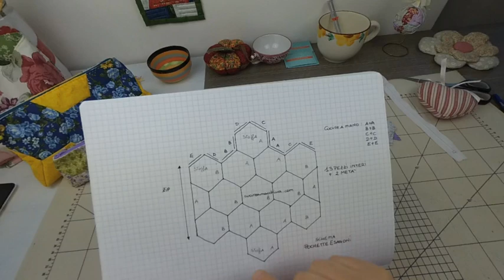Come cucire una pochette ad esagoni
Il mio nome è Vittoria Conte e sono un insegnante online di Cucito Creativo.

🚀 Vuoi imparare a usare la macchina per cucire? Prova il mio corso gratuito:

👪 Vuoi partecipare alla mia Community su Facebook?